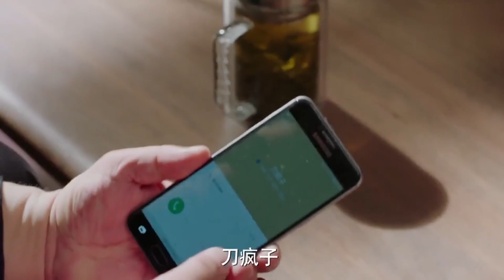我只能愛你 Only love you 21 |留學歸來偶遇帥氣小奶狗，可高冷大叔還在家裡等著，果然30歲女人最有韻味💘李小冉（《三体》）&张嘉译（《少年派》）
▶▶《我只能愛你》 每天20:00（UTC+8）更新2集◀◀

主演Cast：李小冉（《三体》、《庆余年》、《大丈夫》）/张嘉译（《少年派》、《白鹿原》）
剧情plot：该剧讲述了徐天在感情和事业双重受挫之时再添变故，机场突发疾病被送往医院，从而与梁晓慧发生情感纠葛、重启人生的故事